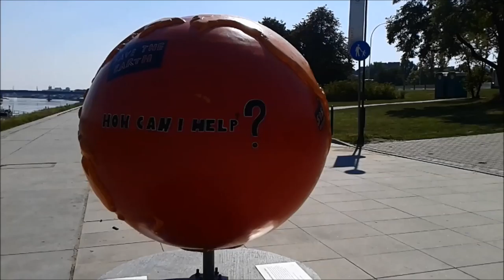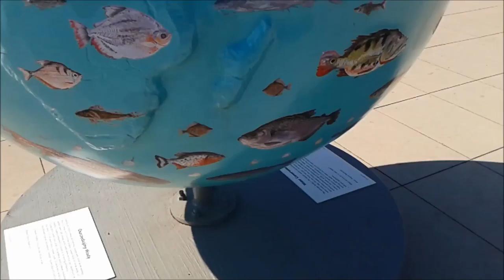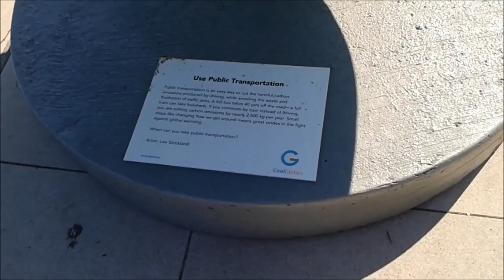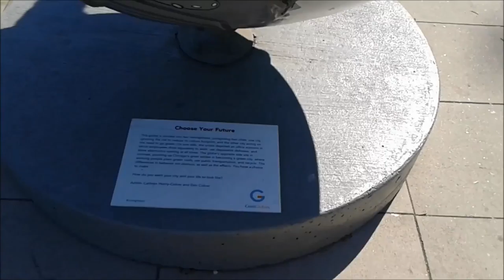wisla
Erasmus+ Collaborative Outdoors Learning COOL GOAL, The life of Vistula,
wycieczka szkolna klas 5, 6 z cyklu Życie Wisły:
wystawa globusów na bulwarach nadwiślańskich poświęcona globalnym problemom środowiska, rejs statkiem po Wiśle, plener malarski - Nadwiślański pejzaż